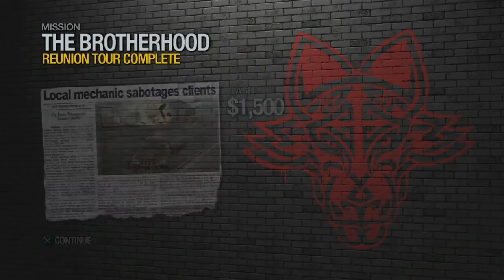Saints Row 2 (PS3) walkthrough - Reunion Tour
Part 37 from "Saints Row 2" on the PS3.